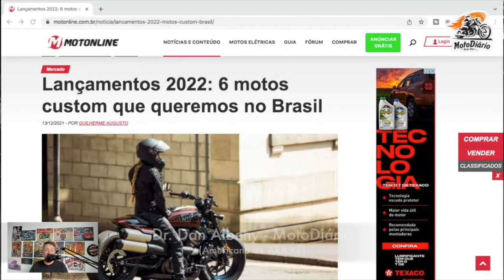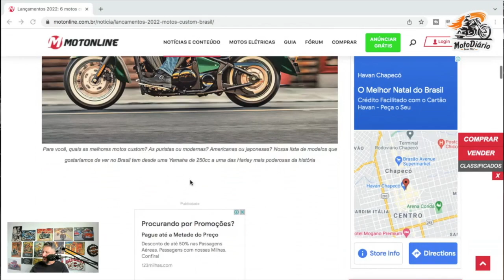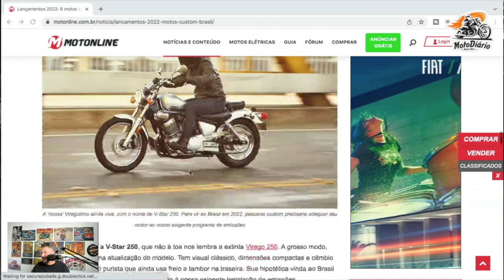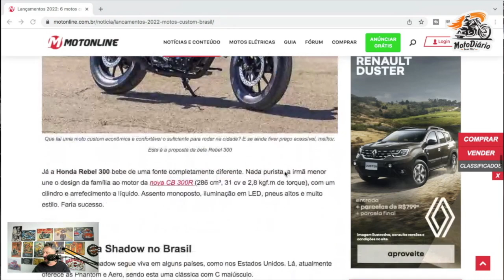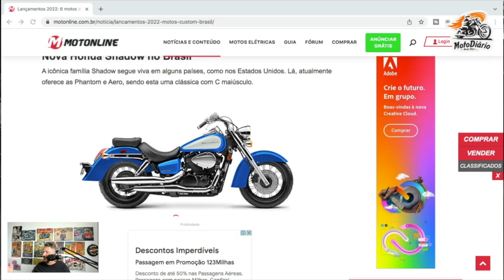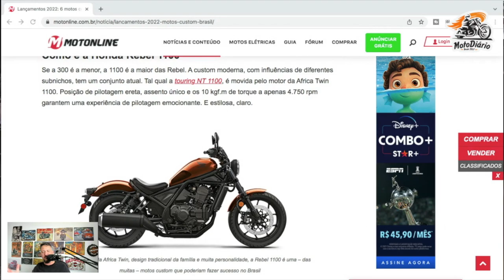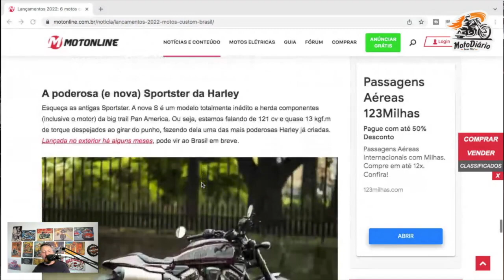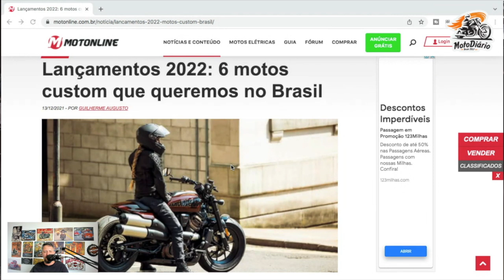Motos Custom que "QUEREMOS" no BRASIL em 2022. Será que queremos estas Motos Custom?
Lista de 6 motos Custom que queremos no Brasil em 2022 segundo a revista MotoOnline. Mas será que queremos mesmo estas motos custom? Americano Responde e faz uma análise das motos custom 2022